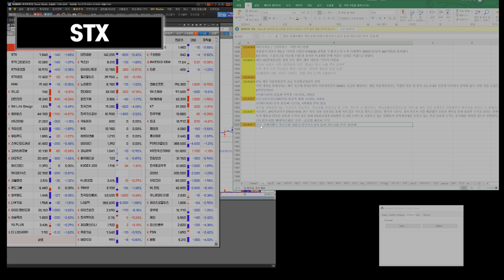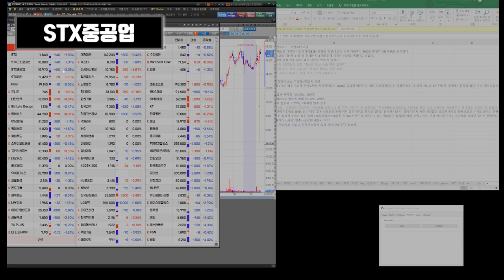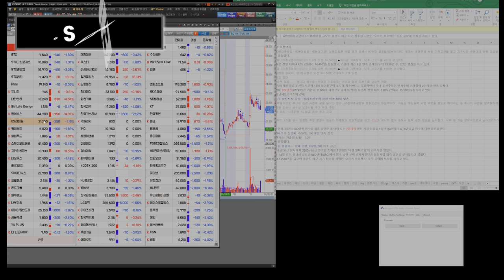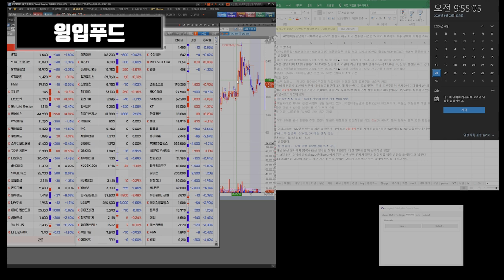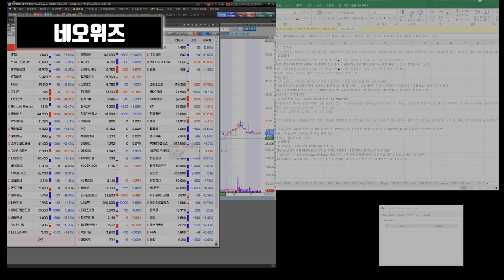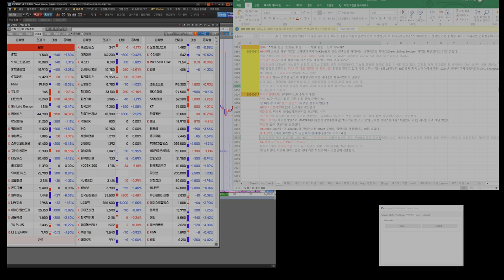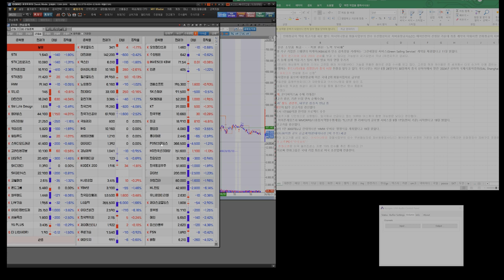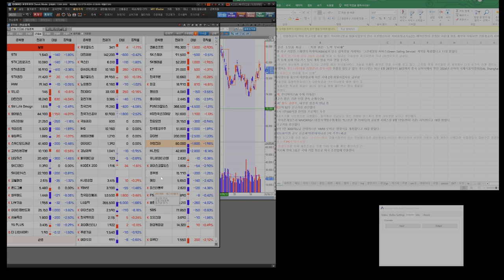240624 STX STX중공업 HMM 유니슨 대한전선 GS리테일 SM Life Design 펄어비스 gs리테일 키이스트 윙입푸드 고려신용정보 SK디앤디 코웰패션